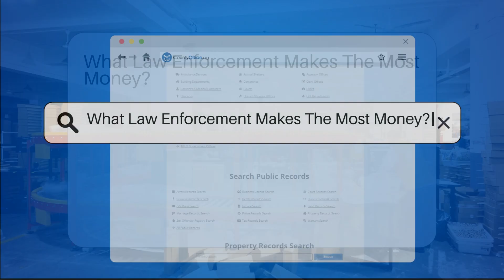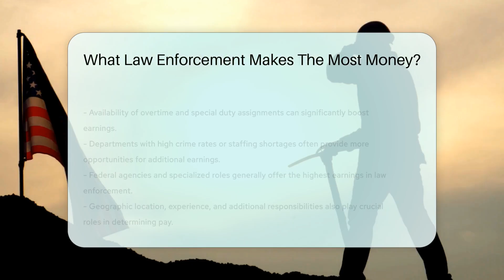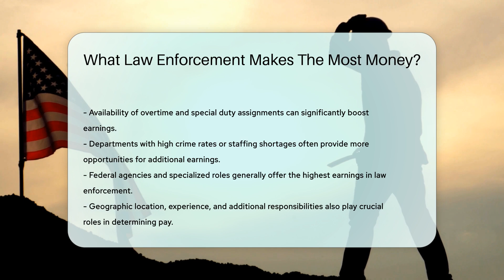What Law Enforcement Makes The Most Money? - CountyOffice.org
What Law Enforcement Makes The Most Money? Have you ever wondered what factors influence law enforcement salaries and which roles within law enforcement typically make the most money? In this insightful video, we delve into the various aspects that determine law enforcement salaries, from geographic location to specialized roles and experience levels. Join us as we explore how federal agencies like the FBI and DEA, specialized positions such as detectives and criminal investigators, and advanced degrees or skills can impact earnings in law enforcement. Discover how years of service, rank, and overtime opportunities also contribute to officers' salaries.